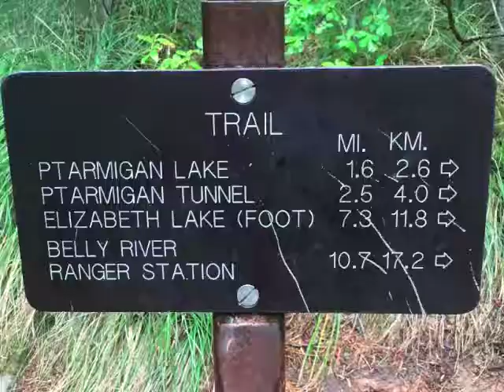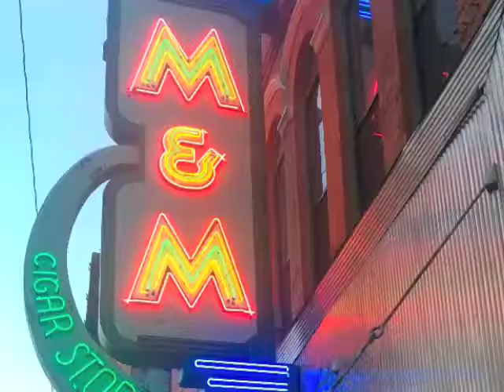Glacier National Park & Montana Road Trip, Montana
Hiking and road trip of Glacier National Park and Montana.

Music by Morning Spy featuring Jon Rooney, Allison Goffman, James Spadaro, Mark Loftin.